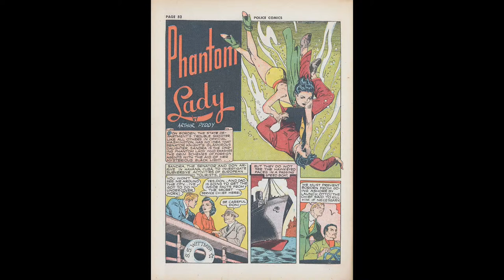Phantom Lady Archive No 1 Comic Book Movie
Phantom Lady alter ego was Sandra Knight, the beautiful daughter of U.S. Senator Henry Knight. She assumed the identity of Phantom Lady, 'Mistress Of The Dark'. She used a 'black light projector', a device which allowed her to blind her enemies and make herself invisible. She drove a car whose headlights also projected black light when necessary. She was sometimes assisted by her fiance, Donald Borden, an agent of the U.S. State Department.

In this episode of Phamtom Lady Archive No 1 Comic Book Movie...Stories titles vary as they are from her character's appearance in Police Comics and in 11 issues of her own named magazine Phantom Lady. She also appeared briefly in Feature Comics (issues 69-71) as part of a crossover with 'Spider Widow' and 'The Raven'. Many of the comics here are from her Feature Comics appearance.

Phamtom Lady Archive No 1 Comic Book Movie is presented in full screen, 1920 X 1080 HD (1080P) quality video, without music, narration, sound, animation, pans or zooms, enabling every comic panel, of the story, to be read and enjoyed, on or offline, at any time, and in any place you can access it.

Phamtom Lady Archive No 1 Comic Book Movie is part of the golden age comics' Fantasy, Horror-suspense and Mystery Thriller genre. The Golden Age refers to the first cycle of superhero comics which existed between 1938 and 1950. This was the period in which the concept of the superhero was born. for their content assistance.

This video and our YouTube channel utilize public domain content. It is our understanding there is no copyright ownership on the materials used. No similarity between any of the names, characters, persons and/or institutions, appearing in our comic book video, and those of any living or dead person or institution is intended and any similarity which may exist is purely coincidental. However, it is possible in general, some may contain certain copyrighted works that were not specifically authorized to be used by the copyright holder(s), but which we believe in good faith are protected by federal law and the fair use doctrine. Thank you.